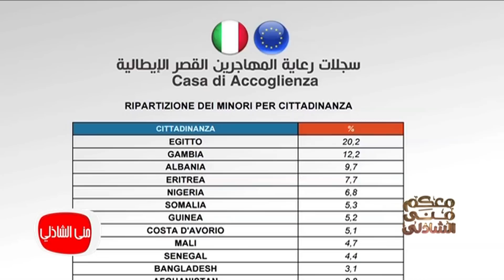معكم منى الشاذلى - الجزء الرابع من حلقة الهجرة الغير شرعية في مصر ولقاء مع ناجين مركب رشيد